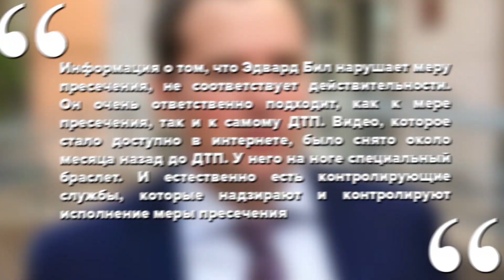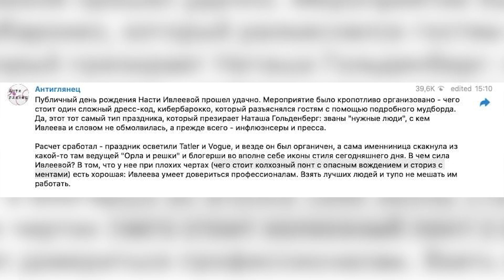Эдвард Бил нарушил домашний арест?! // Ивлеева против правил на дороге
Эдварда Била обвиняют в нарушении условий домашнего ареста, а Настю Ивлееву критикуют за безответственное вождение и игнорирование правил дорожного движения. Но не у всех дела обстоят плохо: Slava Marlow побрился налысо, чтобы перебороть свой страх коротких причесок, а Амиран “Хач” Сардаров женился на внучке президента.

00:00 - Анонс
00:22 - Эдвард Бил нарушил условия домашнего ареста?
2:12 - У Ивлеевой проблемы с ДПС
3:12 - Новая прическа Славы Marlow
3:42 - На ком женился Амиран Сардаров?